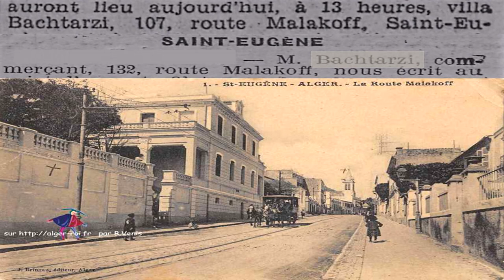Bachtarzi Brahim Bienfaiteur Commercant (Casbah-Cadix-St Eugene)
Sources

Echo d Alger

photos de Bernard Venis
 les pages Alger-roi et Algeroisement votre